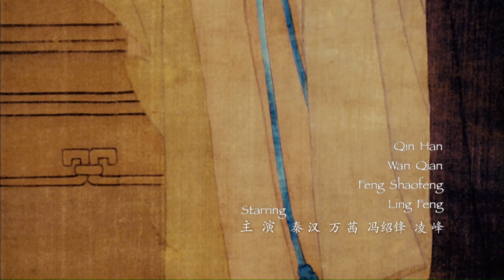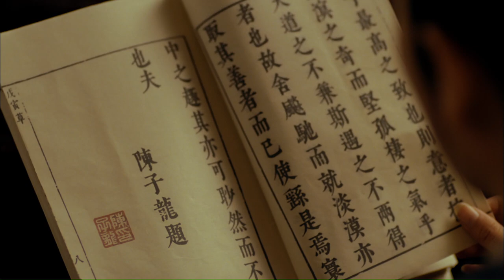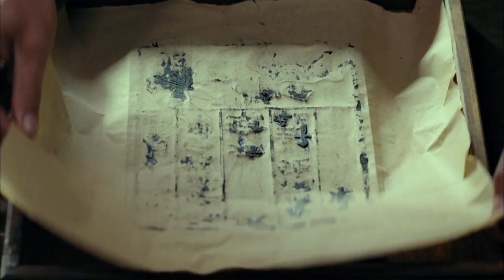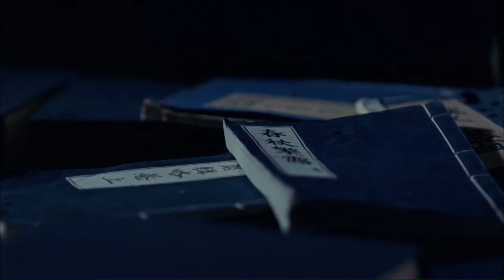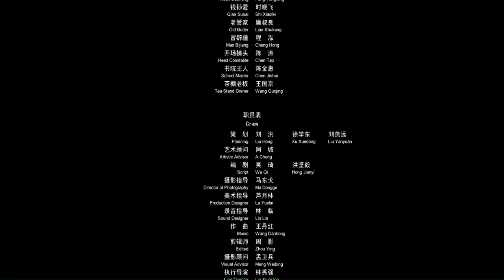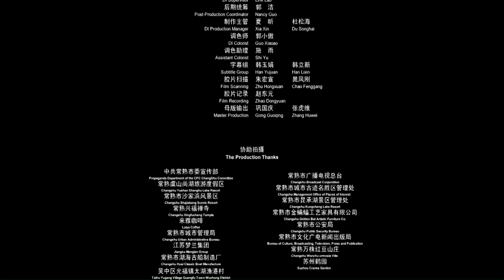《柳如是》/ Threads of Time 自古红颜多薄命，一生坎坷明末秦淮八艳之首柳如是！（万茜 / 秦汉 / 冯绍峰）|白发红颜演绎乱世不了情 History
【内容简介】
才女柳如是与文人钱谦益的爱情传奇流传了几百年。
　　柳如是（万茜 饰）是青楼的头牌，琴棋书画样样精通，她主张男女平等，关心家国大事。而在政治风波中历尽尔虞我诈的钱谦益（秦汉 饰），身心疲惫，纵情诗酒却又心怀社稷。机缘凑巧，他们以诗为媒，惺惺相惜，因为互相欣赏走到了 一起。然 而，山雨欲来风满楼，巨大的变故随之而来，一个朝代眼看就要沦亡。面临改朝换代，因观察历史的角度不同，钱、柳两人对时局的看法发生分歧，两人的感情出现裂痕：一个远去北上做了清廷的官员，一个南下去追寻抗清的南明军队。繁华过尽，他们又破镜重圆，在红豆山庄过着普通平淡的田园生活。